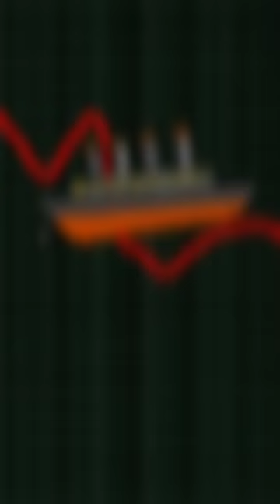Cryptanic by Cyborb Chicken ft Jarrell Pyro Johnson (official music video)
VERSE 1

Layer2 coming through
Yo we're hot on the mission
bringing web3 tech
To the masses so listen

Layer 2, yes it's true
The superior system
Not advice
But it's nice
lets just call it some wisdom

Layer 2s gonna do
What we've wanted forever now
My banks in my pocket yo
That's my kind of ledger now
hands off my money hoe
This only my cheddar now

So be your own bank
Just like me
cuz on the blockchain we're financially free
Burn a little sage and get like me
As I  allocate these funds the way it suits me, Y'all
this the type of freedom we've been wanting to see

CHORUS

We're going down
Lets call it the cryptanic
The Markets in a free fall
But there ain't no need to panic

Stick around
Yo your futures on sale
It won't take that much
Just to make you a whale

VERSE 2

I hope you came up quick
on your profile pic,
collection of 10,000
man it sure looks sick
How many layers did it take ?
And when do you mint ?
Trying to get some Layer 2
tokens out and sent
Supporting all these projects
Yo we're here to make a dent
Not sold out now
But that time is coming quick
World wide crypto involvement
only 9%
we're early as fuck yo
This gonna pay my rent

CHORUS